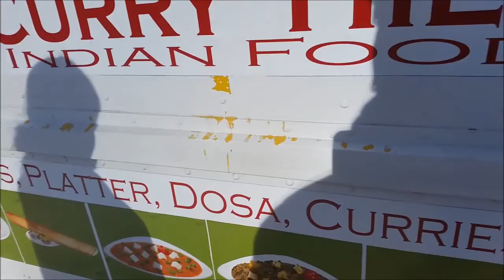H1B-Epi24 CURRY HILL STREET LUNCH Kumar Exclusive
All information is gathered on actual conversations and electronic communication with followers of my videos. Although I can not guarantee the accuracy, it is my assumption all information provided is factual and true. My opinions are protected by the 1st Amendment of the Constitution of the United States of America. Any threats made against my family or myself is in violation of The Whistleblower Protection Act of 1989, 5 U.S.C. 2302(b)(8)-(9), Pub.L. 101-12 and will be reported to proper authorities. I am placing this video for two reasons: 1: we enjoy this lunch some times with colleagues and 2. Ex.peer shared his experiences in New York that "H1Bs eat $1 dangerous cup noodles to $8 Lunch street lunches where as his/her middlemen/layers eat $200 Lunch in New York. That's the irony of H1Bs' experiences here. H1Bs carry peanuts or (dog) biscuits to home and their middlemen carry Gold Biscuits to home. This is really bad, sad and just crap.
If you want to donate to Kumar Exclusive to make new videos;